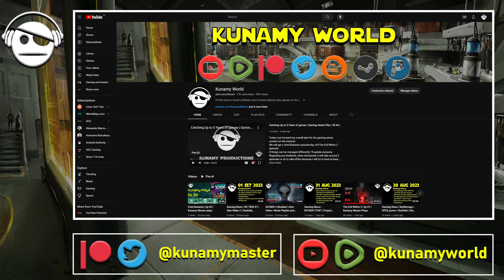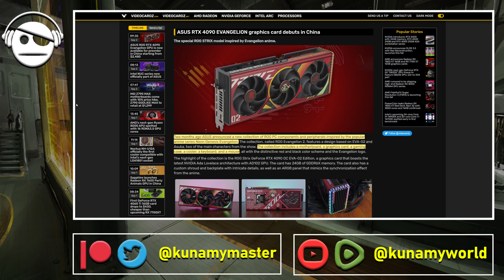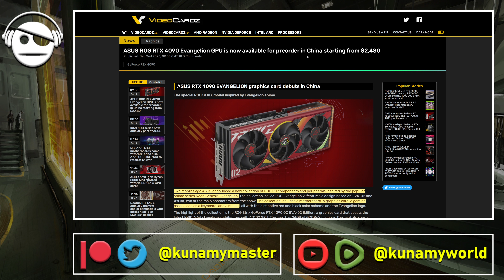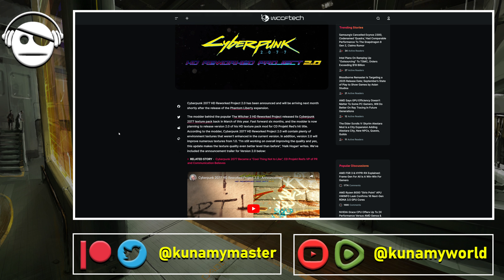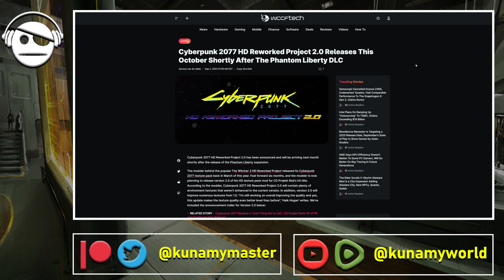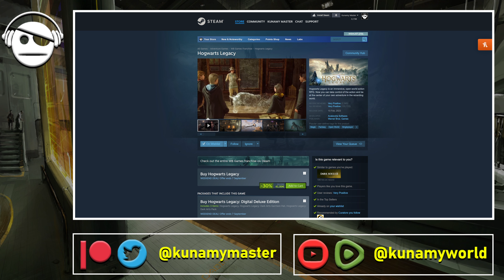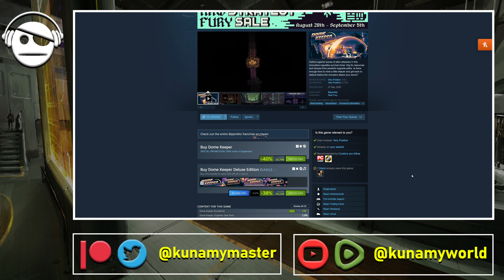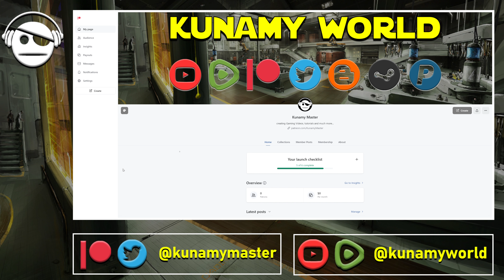Gaming News | ASUS Evangelion theme | Cyberpunk Mod | Deals | 02 SET 2023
RTX 4090 Evangelion GPU available for preorder starting from $2,480.
Cyberpunk 2077 HD Reworked Project 2.0 Releases This October.
Gaming Deals.

Crypto Support:
BTC - 32oeW1Cmprpt7HVuCZmYwTPx4ACNJF9qiY
BAT - 0x9F7Ae23F158999F2A260d5164B364A7F5c5660FD